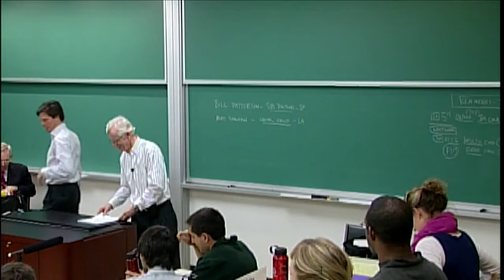Jack McDonald Bill Patterson 2008